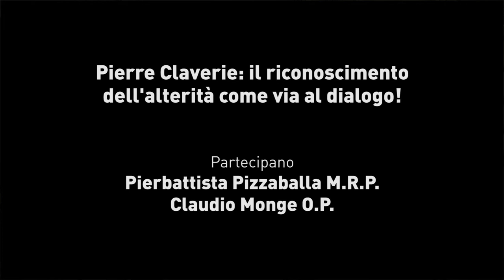I MARTEDI DI SAN DOMENICO PIERRE CLAVERIE IL RICONOSCIMENTO DELL'ALTERITA COME VIA A DIALOGO